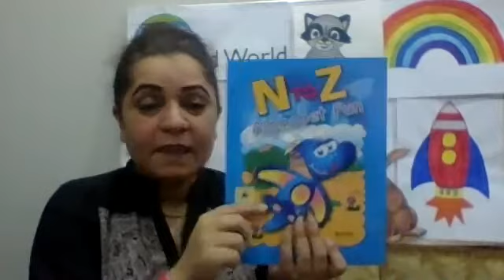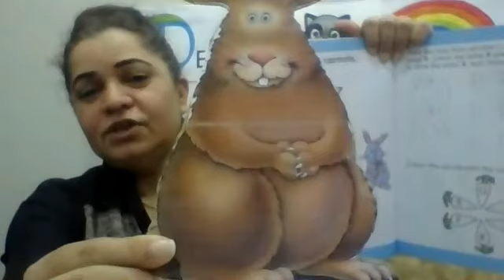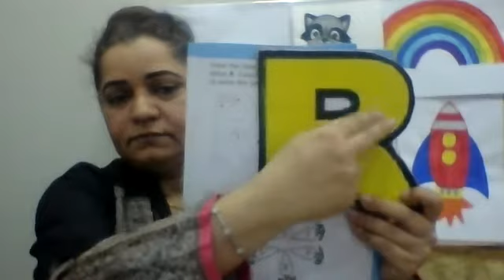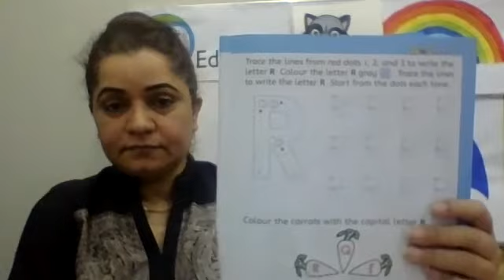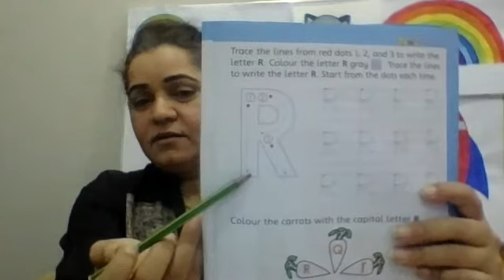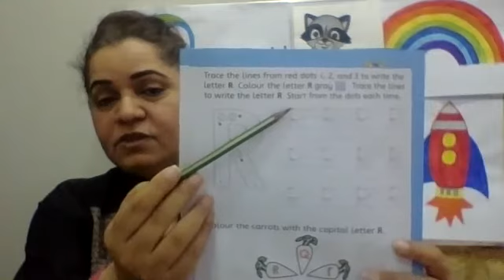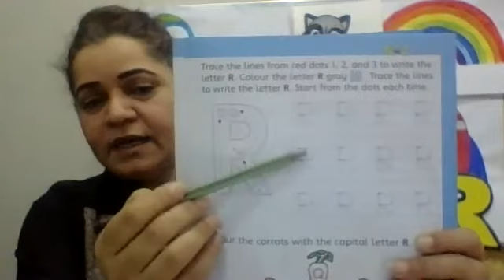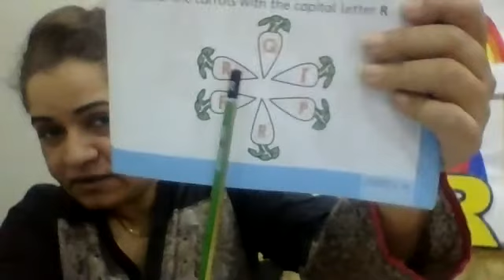Alphabet R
Week 16 Day 3 - Early Years - English - Ed World